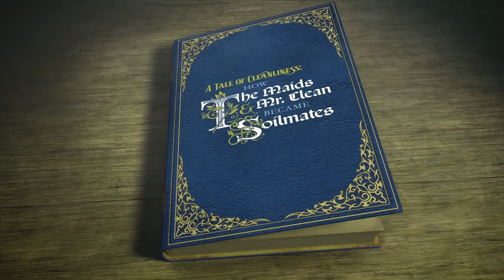Chapter 5 - The Maids & Mr. Clean